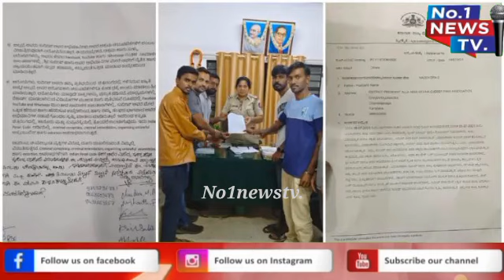ನಿರ್ಮಾಪಕರ ಧರಣಿ ಬೆನ್ನಲ್ಲಿ ಕಿಚ್ಚ ಸುದೀಪ್ ಫ್ಯಾನ್ಸ್ ಪೊಲೀಸ್ ಮೆಟ್ಟಲೇರಿ ಕಂಪ್ಲೇಂಟ್ ನೀಡಿದ್ದಾರೆ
ನಿರ್ಮಾಪಕರ ಧರಣಿ ಬೆನ್ನಲ್ಲಿ ಕಿಚ್ಚ ಸುದೀಪ್ ಫ್ಯಾನ್ಸ್ ಪೊಲೀಸ್ ಮೆಟ್ಟಲೇರಿ ಕಂಪ್ಲೇಂಟ್ ನೀಡಿದ್ದಾರೆ |kichha sudeep controversy | MN Kumar |Ravichandran | soorappa Babu | Rahman